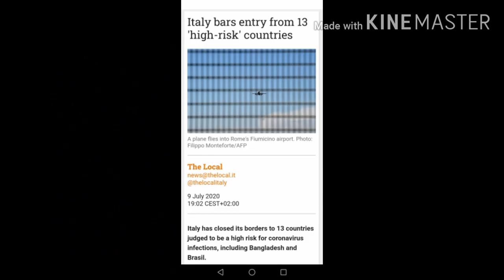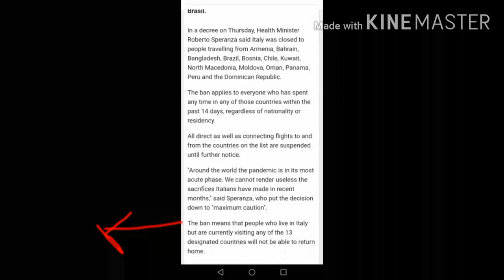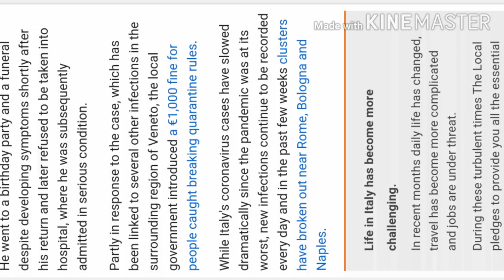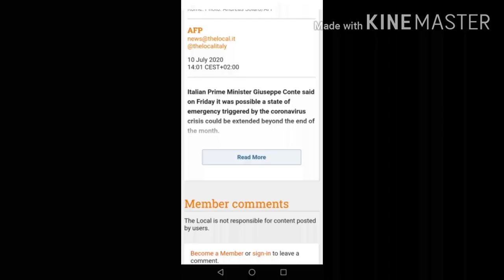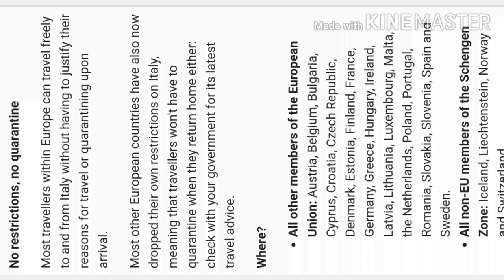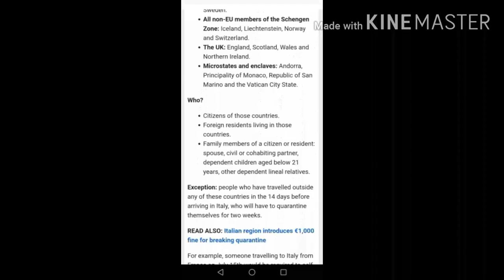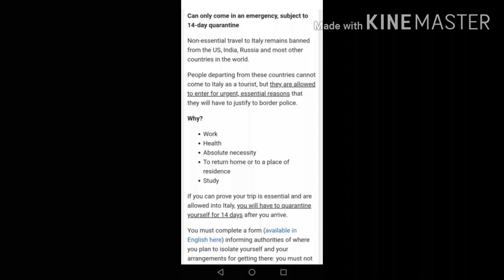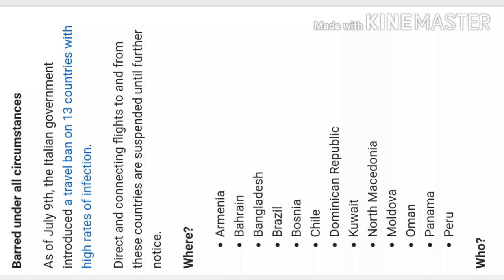ভাইরাস বোমা ।। virus bomb || banned flight with bangladesh || Fake coronavirus report|| italian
ভাইরাস বোমা
The italian govt has compared the bangladeshi people with virus bomb. Recently there was was a flight fro dhaka to roam and 125 people was bangladeshi where 21 bangladeshi was positive.
as a result the italian govt has expressed a concern and immediately banned the flight with bd.

specially the bd has carried the fake covid19 cert from bd hospital.
there r total 13 countries at this moment can not have flight with italy and no transit as well.
the italian govt last month has changed the sop procedure for people whoever will entry recently in itlay.

so please cool down don't be panic and face the situation.
thanks